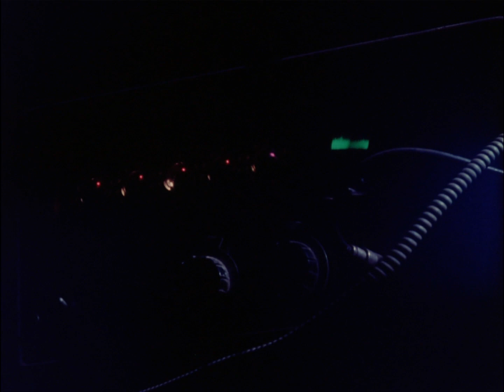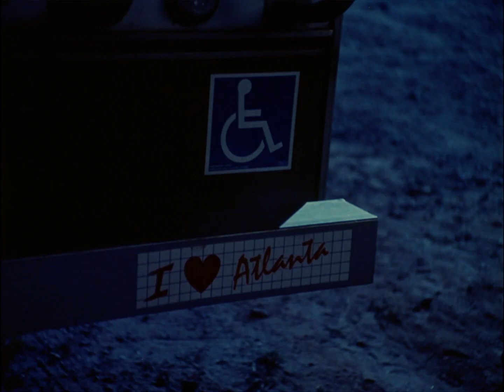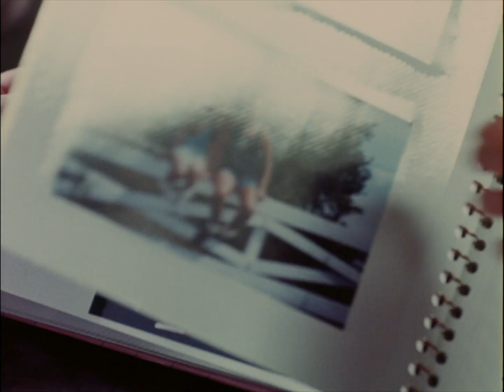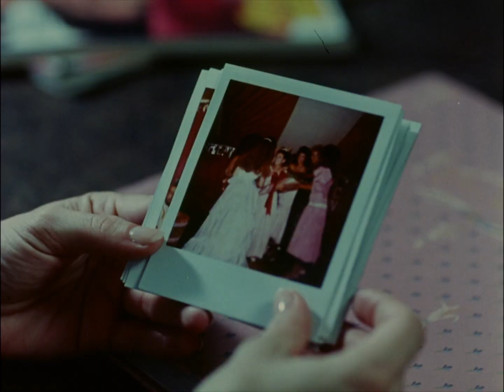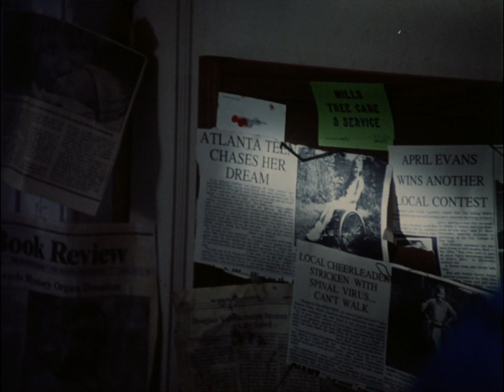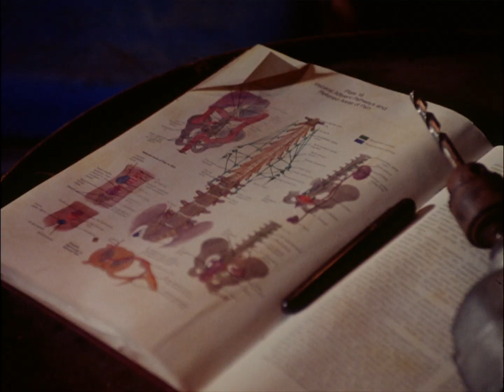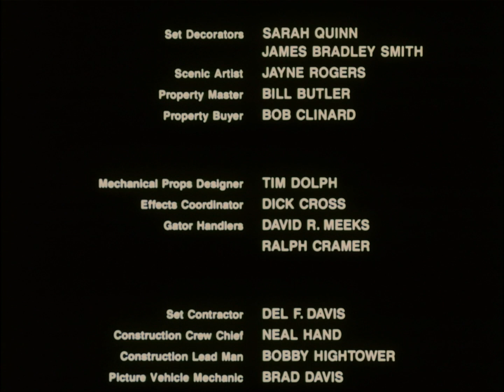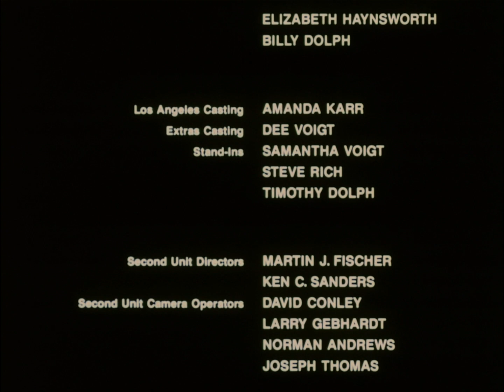Blood Salvage 1990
Twisted tale about a crazy, preaching redneck named Jake who kidnaps people off the highway and performs sick medical experiments on them. He then proceeds to sell their organs on the black market to Mr. Stone. Everything is fine until he kidnaps the handicapped April and finds that she is harder to control than the others.